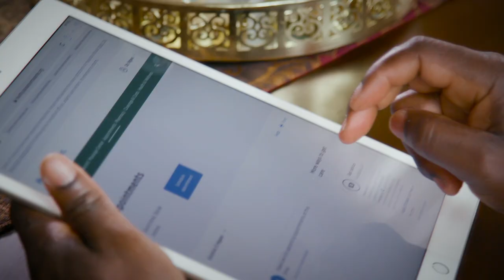How Video Visits Transform Health Care | Kaiser Permanente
For Dr. Poonam Maru, it’s an exciting time to practice medicine at Kaiser Permanente, thanks to new telemedicine services that make care more convenient for doctors and patients alike. She loves video visits in particular, which allow patients to meet with her face-to-face anytime, anywhere, using a camera-equipped computer or mobile device—without making a trip to her office. When people get health care on their terms, health care works better for them.